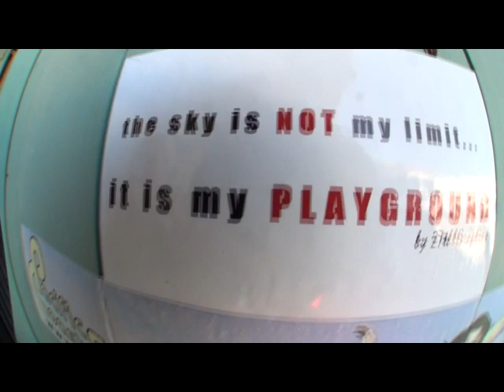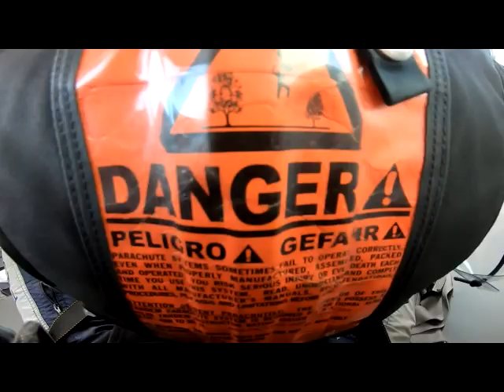Skydive 60th Birthday.🎂🪂😁 I Didn't Go Because I Chickened Out.🤣🤣🤣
Skydiving in San Dog March 2024